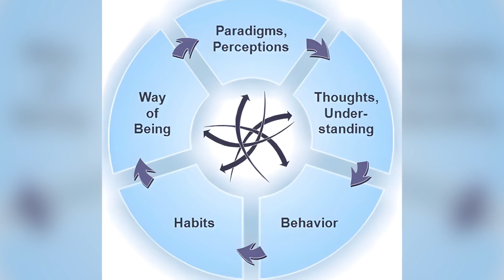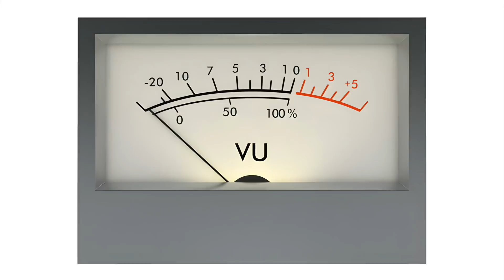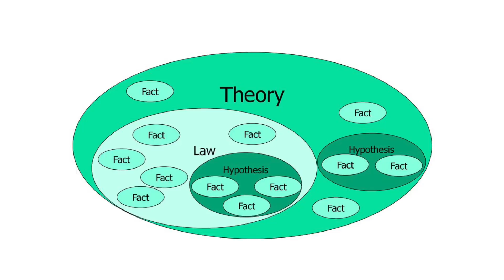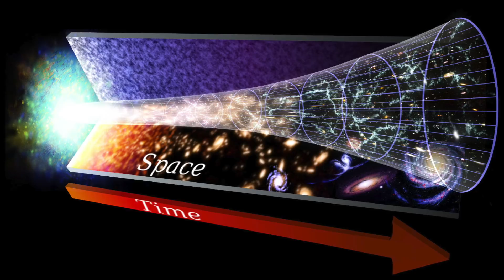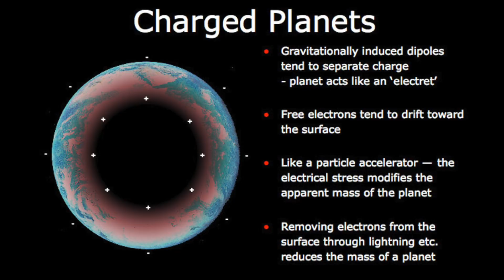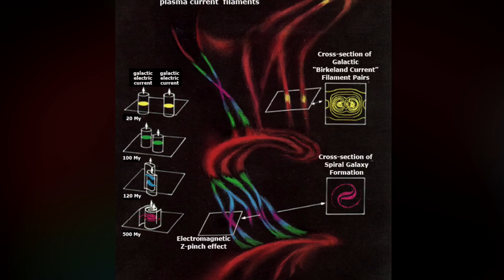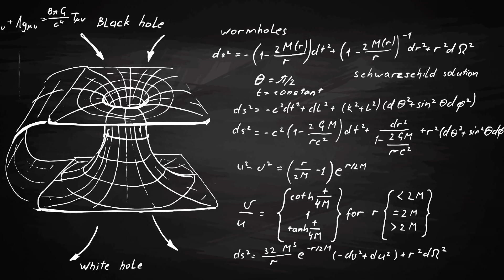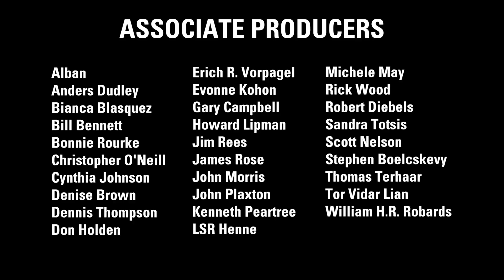Mel Acheson: Playing w/New Thinking | Thunderbolts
First episode in a seven-arc series on the art of critical thinking.

Science is in the midst of an accelerated changing of paradigms—a set of metaphysical assumptions or a worldview by which all subsequent observations and reasonings are interpreted. Physics is what we think about—metaphysics is how we think about it.

When assembling a jigsaw puzzle from a pile of pieces, you must push pieces around to find what fits. For example, like detailing the differences between the Electric Universe (EU) Model of Cosmology and the Standard Model of Cosmology.

As resident epistemologist of The Thunderbolts Project, science critic Mel Acheson has contributed his wit and wisdom to the EU community for decades.